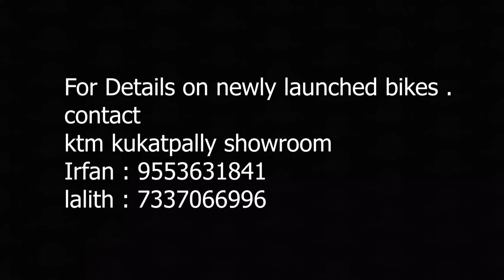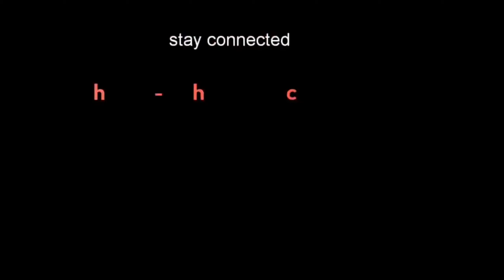KTM 390 Adventure, DUKE 250 and 390 LAUNCH and UNVEILING 2020 (The Hidden Castle) | Ft. Anil Singh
I Hope you enjoyed it and if you did make sure to like the video and Do share.
|| KEEP SUPPORTING.
video Editing    : Anil Singh
Video shot by   : Anil Singh
Shot on : Go pro hero 8
Edited On          : Adobe Premiere Pro CC 2020
know about how i edit my videos hit me up at Instagram